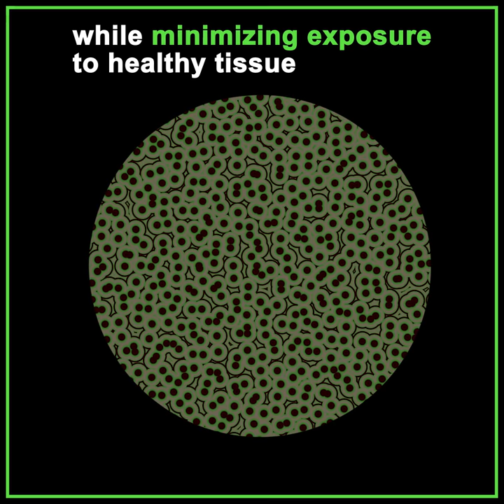What is a Radiotherapy Mask?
For most types of radiotherapy to the brain, head or neck area, patients wear a mask to ensure they are in the right position. These masks are made of thermoplastic and shaped to the face.

Story: Alejandra Silva Video: Svetlomir Slavchev